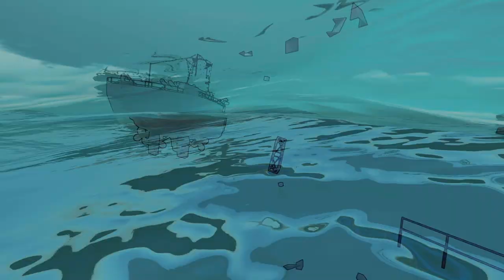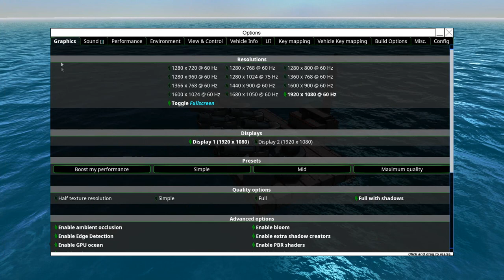Flat CRAMs! 🍳 From the Depths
Help, I shook my can of CRAM and now it's flat.

Other music used:
Topher Mohr and Alex Elena - Giant Leap
Underbelly - Leave It Alone